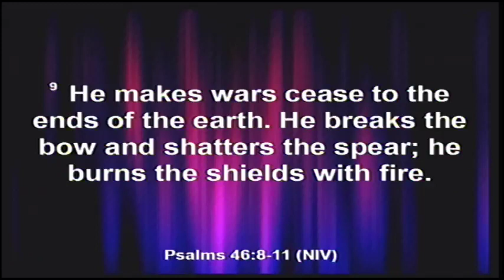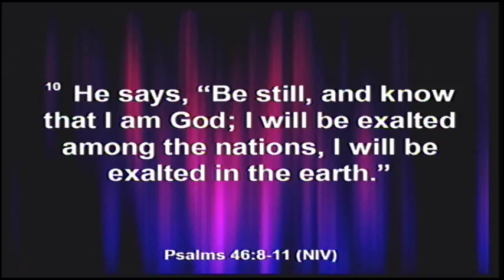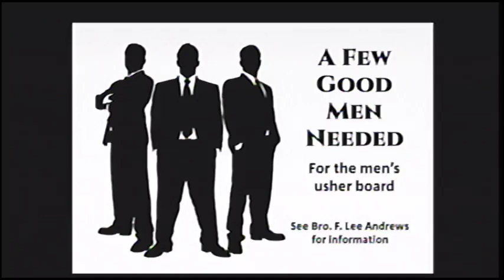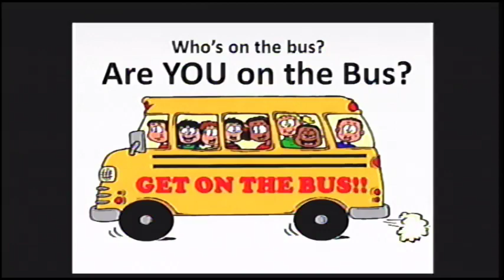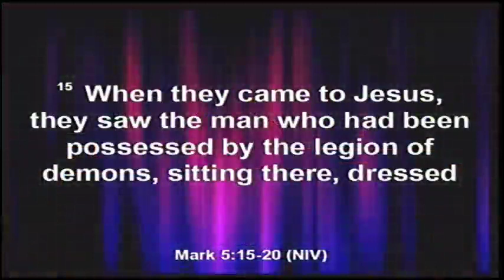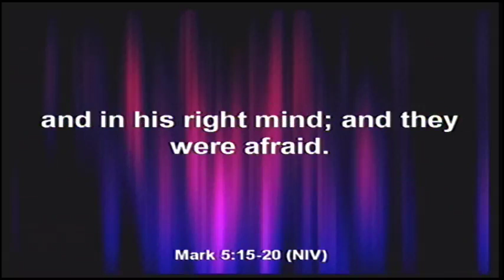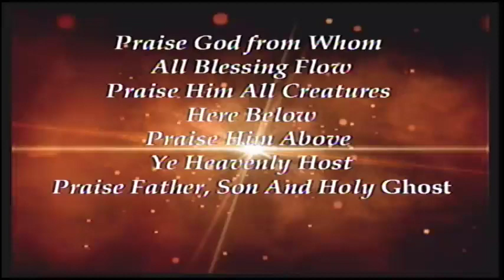September 22 , 2019 10 am Rev. Dr. Mark E. Crutcher